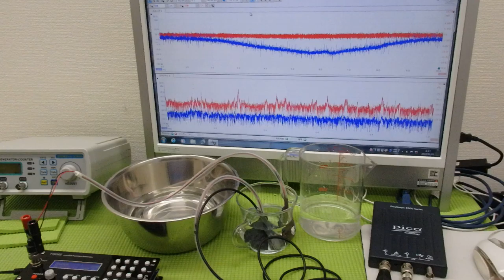超音波出力の最適化技術 ultrasonic-labo